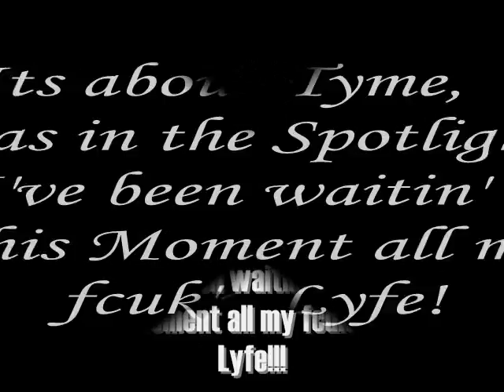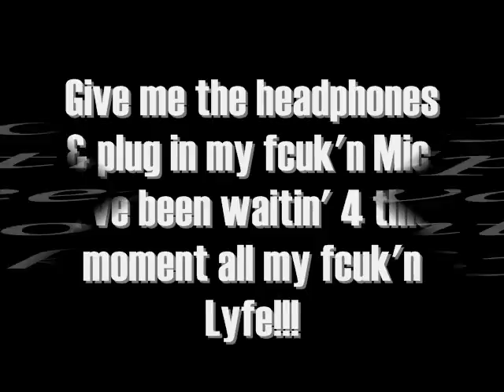Its About Tyme